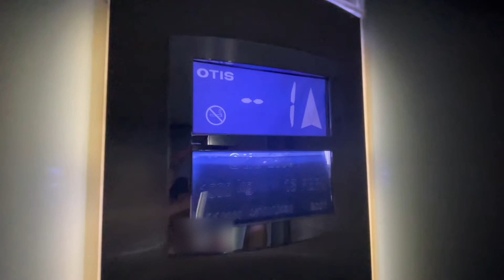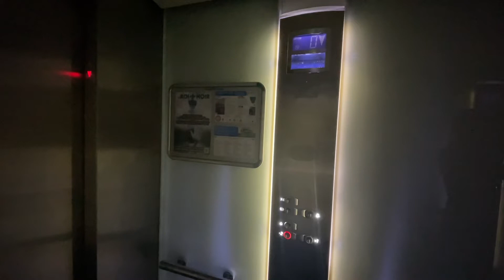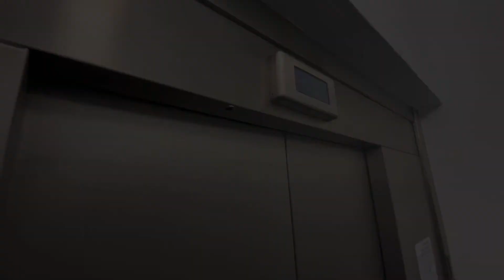Otis 2000H elevator with a loud motor startup!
A pretty nice Otis hydro!
Technical Information
* Manufacturer : Otis
* Model : 2000H
* Type : roped hydraulic
* Capacity : 1000 kg/13 persons

Location : Lyon, France